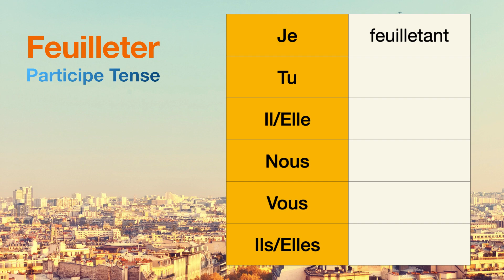How to conjugate Feuilleter (to leaf through ) in Participe tense.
The conjugations for Feuilleter (to leaf through ) in Participe are
Je feuilletant
Tu null
Il null
Nous null
Vous null
Ils null